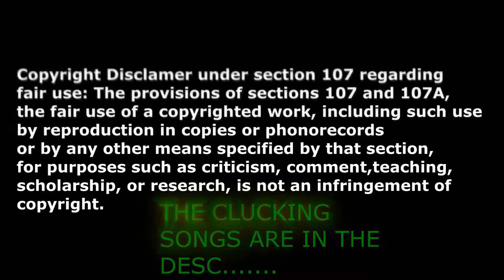Another BedWars video ( w/ JustHawkMC, Draggory, terwerpy )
➤SMASH THAT MF LIKE BUTTON!
➤RING THAT MF BELL!